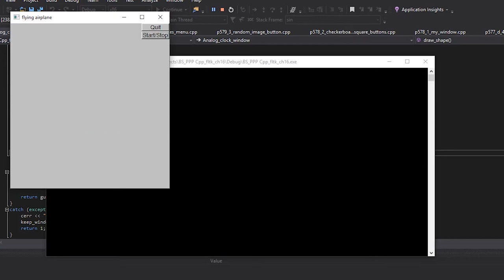fltk flying airplane stroustrup ch16 exercise 7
Bjarne Stroustrup “Programming Principles and Practice Using C++”
Chapter 16 Exercise 7
Using GUI library called FLTK (Fast Light Tool Kit, “full tick”).